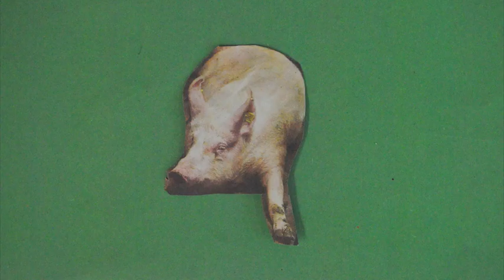Was ist Voodoo???